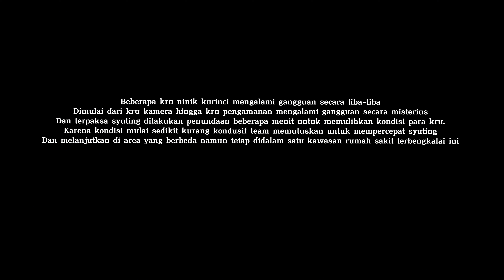Penelusuran Ninik Kurinci-Rumah sakit terbengkalai Jambi